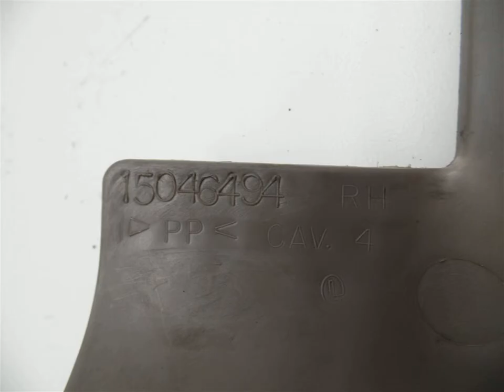2001 GMC YUKON RHF SILL SCUFF PLATE,#15046494 - truckpartsdismantling.com Used Truck & SUV Pa... OEM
2001 GMC YUKON RHF SILL SCUFF PLATE,#15046494 - truckpartsdismantling.com OEM
You can buy the product featured in this video by clicking: